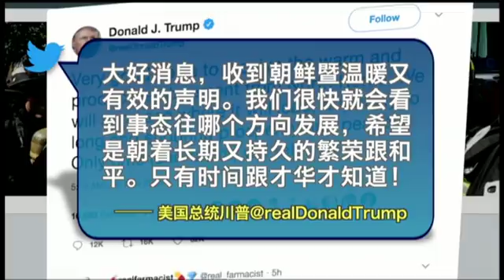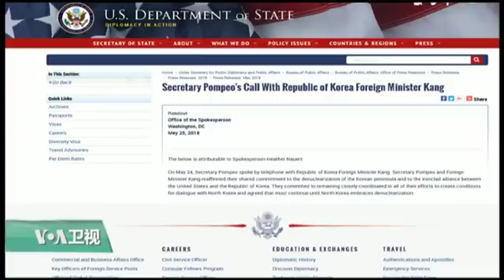白宫要义(黄耀毅):川普：大家都在玩手段，川金会可能还是6月12号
在发出公开信取消美朝峰会第二天，川普总统说川金会还是可能在6月12号举办。而美国国务卿已经跟朝鲜外长通过电话。